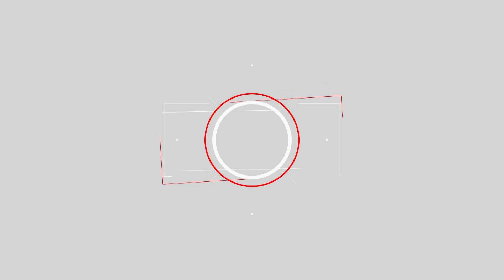Stéphane Guilland : "Je demande à Etienne Blanc de se déclarer pour les municipales 2020 à Lyon"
Stéphane Guilland, leader des Républicains à Lyon, était l’invité ce mardi matin de Gérard Angel, dans les Coulisses du Grand Lyon.